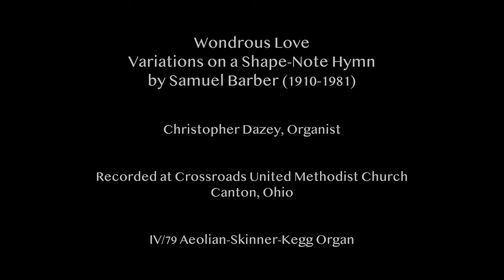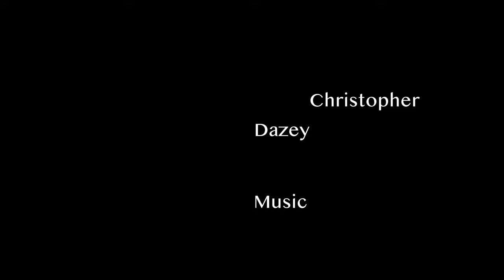Wondrous Love - Variations on a Shape-Note Hymn - Samuel Barber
This is the set of variations on Wondrous Love by Samuel Barber (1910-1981).